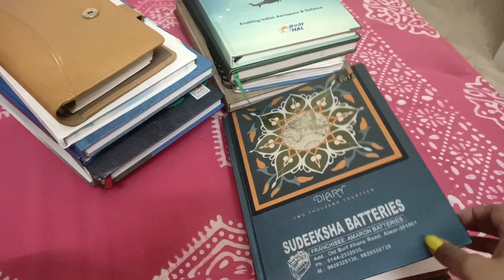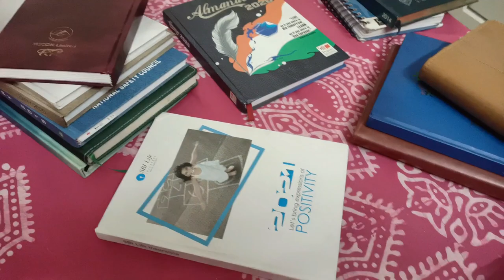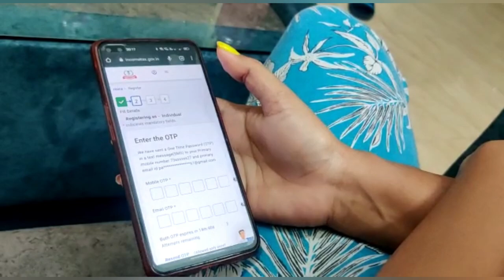Diary Collection| Nail Polish Collection| Daily Routine| Daily Vlogs| 7th Avenue Gaur City